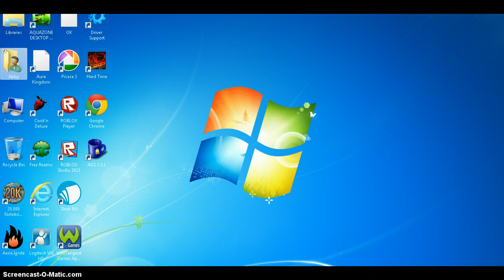Hard Time Part 2! He dies soon after the video stops.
Screencast crashes around 15 minutes. Sorry, I'll update soon.